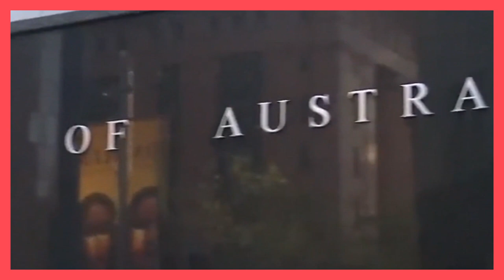PHILIP LOWE'S FAULT! Property Moguls Aren't Opening Their Wallets For Me..